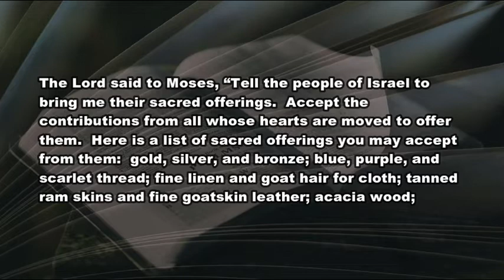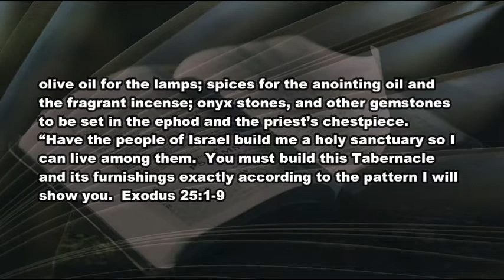6 1 21 The Offering of Love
Deciding on how much to give?